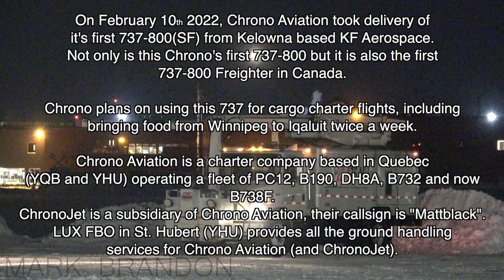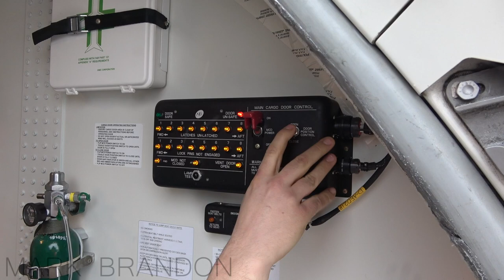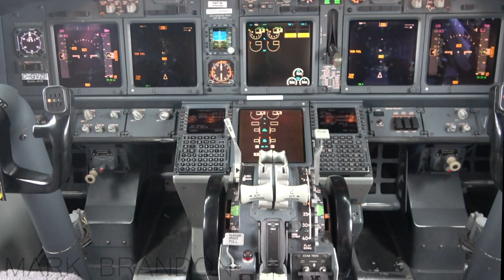FIRST 737-800 Freighter in Canada! Chrono Aviation Boeing 737-800(SF) in St. Hubert (YHU / CYHU)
What an amazing visit. Huge thanks to LUX FBO, Chrono Aviation and Robert D'Alessio (of Pilot Bob Podcast) for their help.

On February 10 2022, Chrono Aviation took delivery of  it's first 737-800(SF) from Kelowna based KF Aerospace. Not only is this Chrono's first 737-800 but also the first Canada's first 737-800(SF). SF stands for Series Freighter.

Chrono plans on using this 737 for cargo charter flights, including bringing food from Winnipeg to Iqaluit twice a week.

Chrono Aviation is a passenger charter company based in Quebec (YQB and YHU) operating a fleet of PC12, B190, DH8A, B732 and now B738F.
ChronoJet is a subsidiary of Chrono Aviation, they have the callsign
"Mattblack". LUX FBO in St. Hubert (YHU) provides all the ground handling
For ChronoJet. Today's flight is heading to Barbados to pick up some Dogs and bring them to Canada! This flight is heading south with the cages for the dogs and will be returning full of dogs!

ATC Included!

Airport: Montreal Saint-Hubert Longueuil Airport - YHU / CYHU

Airline: Chrono Aviation (ChronoJet)
Aircraft: Boeing 737-8Q8(SF) (B738F)
Flight: MB901 / MBK910
Callsign: Mattblack 901 / 910
Registration: C-GVZB
Runways used: 24R
Date: February 18/19 2022

Origin: Iqaluit - YFB
Destination: Grantley Adams International Airport - BGI

liveatc.net